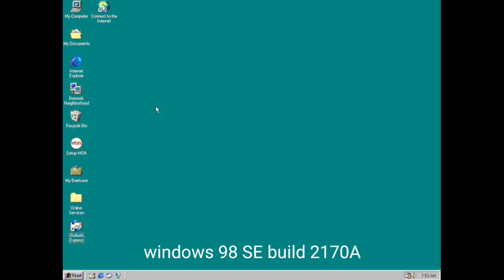evolution of windows 98 series (เท่าที่หาได้)